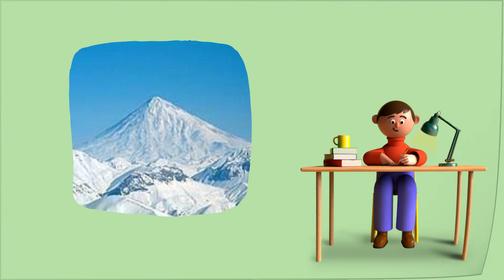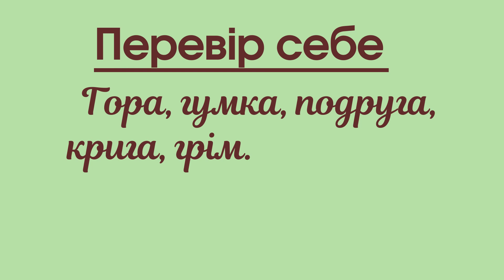Диктант. Слова з буквою Г 1 клас @ПочатковашколаНУШ